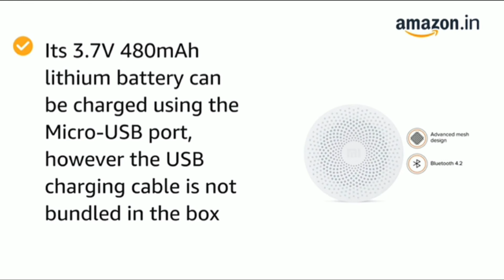Mi Compact Bluetooth Speaker 2 with in-Built mic and up to 6hrs Battery /Amazon /Amazon's Choice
Features & details

◆6 hours of playback. The impedance is 4 ohms. Audio frequency Range: 200 Hz to 18kHz; Playback time : 6 hours at 80% volume

◆Easy to carry, easy to store - with hand strap, it's highly portable and easy to carry one-handed or in a bag

◆Integrated microphone for phone calls - easily answer phone calls. No more hassle switching devices or audio output when receiving a call on your phone and go hands-free

◆Effective distance is up to 10m, Hands Free calling support: yes

◆Bluetooth version V4.2 ; Clear and natural sound and parametric mesh design

◆Its 3.7V 480mAh lithium battery can be charged using the Micro-USB port, however the USB charging cable is not bundled in the box